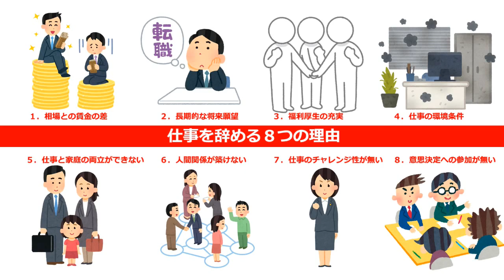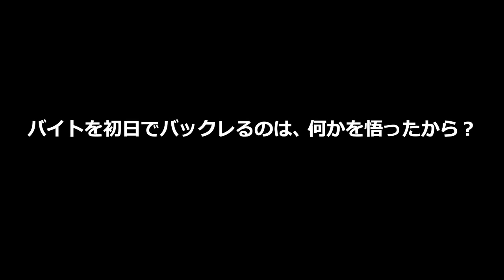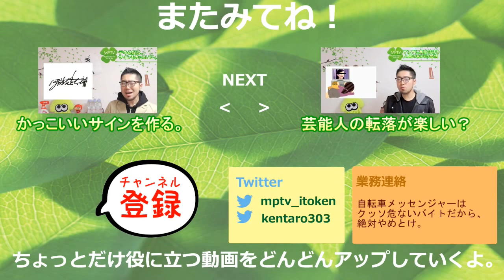人が仕事を辞める８つの理由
正社員や派遣、アルバイトに限らず、人が仕事を辞める理由は８つしかないとの調査結果があります。
日本では、誰かが仕事を辞めた場合、辞める個人の問題ばかりフォーカスされますが、欧米ではそういう考えとは真逆のようです。